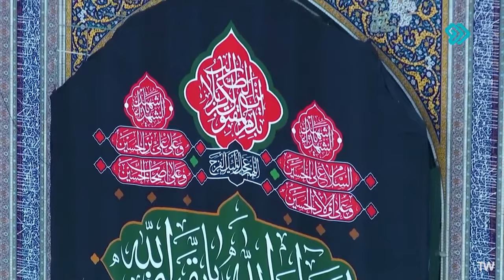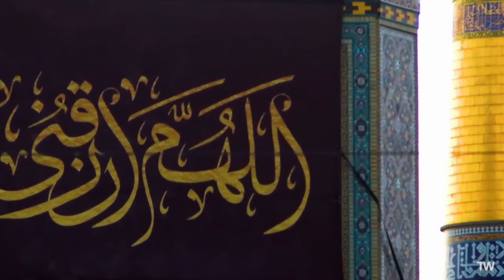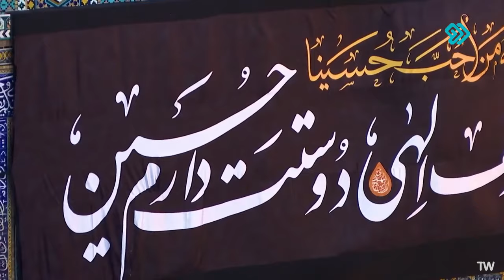استاد رفیعی| سخنرانی شنیدنی با موضوع ویژگی های خانواده از منظر اهل بیت علیهم السلام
میدانیم کـه خود، حجاب لقای مولاییم و دل از غیر برنتابیده و بـه یگانگی نمی اندیشیم؛
ولی قسم بـه حقیقت انتظار، کـه درکنار خُم عشقت بـه صبوری ایستاده ایم.
ملامت اغیار و بیگانه پرستان، توان و تاب ما نخواهد ربود اگر چه دل از طعن بد اندیش، می سوزد.
در هنگامه ي غیبت کـه از دیده هاي‌ بی سویمان پنهانی، دردهای ناگفته، توان گفتن؛ چه ان گاه کـه آیی و رخ بـه جلوه آرایی، ظهور تو درمان درد دیرین و مرهم زخم زمان فراق خواهد شد.

صبور باش

آرى باز هم صبر کن،

آنچه برایت پیش می آید و آنچه برایت رقم میخورد،

به دست بزرگترین نویسنده عالم ثبت شده!

او که بدون اِذنش، حتّی برگی از درخت نمی ‌افتد...

سایر ویدئوهای شنیدنی استاد گرانقدر رفیعی و عالی:
استاد رفیعی|سخنرانی گوتاه وشنیدنی با موضوع نحوه برخورد امام علی علیه السلام با ناهنجاری های جامعه
استاد عالی |سخنرانی بسیار شنیدنی با موضوع ساختارعالم بر بندگی و خضوع بنا نهاده شده است

خواهد داشت …